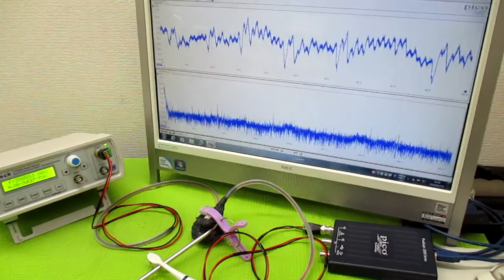オリジナル製品：超音波発振プローブを利用した超音波制御技術 ultrasonic-labo